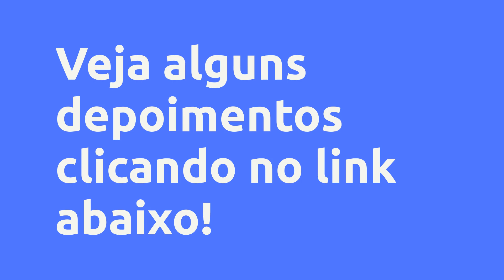(REVIEW) Agenciamento e assessoria digital - Geovanna Monique Menezes medrado , Vale a Pena?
Agenciamento e assessoria digital - Geovanna Monique Menezes medrado , Vale a Pena?

Um pouco sobre (informações do produtor):
Assessoria completa para carreira artística digital, seja músicos, influenciadores, youtubers e etc.

Renovação a cada 2 anos. Equipe completa para te atender 24 h por dia.

Nosso agenciamento completo dispõe de : Edição de videos sejam para youtube ou qualquer rede social, marketing digital, fechamento de parcerias e publicidades, edição de fotos, e etc.

Vantagens:
-Edição de videos sejam para youtube ou qualquer rede social.

-Marketing digital.

-Fechamento de parcerias e publicidades.

-Acompanhamento e direcionamento profissional todos os dias.

-Dicas de Conteúdos a serem postados.

-Presença vip e etc.

Conteúdo:
Agenciamento Digital
Midia digital... Clique no link acima para saber todo o conteúdo